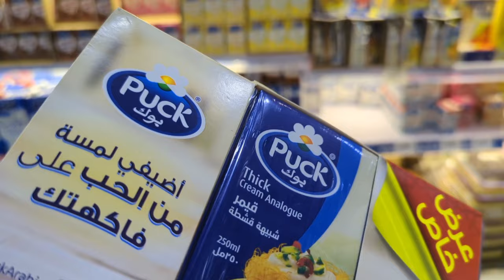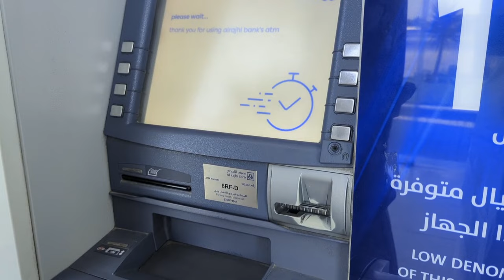1st Day in saudi arabia experience in riyadh | first day in saudi arabia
1st day in saudi arabia experience in riyadh | first day in saudi arabia

my daily vlog routine
my daily work
my daily work routine
pakistan to saudi arabia
Pakistan to saudi arabia flight vlog
Pakistan to saudi arabia flight vlog location
Pakistan to saudi arabia flight vlogs
life in saudi arabia for pakistani
pakistan vlog
air travel
airline travel
cheap flights
flights
expedia flights
saudi royal family members
saudi arabia family culture
saudi arabia marriage rules
saudi royal family net worth
king of saudi arabia
king of saudi arabia wife
saudi royal family princess
crown prince of saudi arabia
saudi arabia
day in saudi arabia
ridyah
saudi arabia experience
experience alula
al ula experience
experience al ula
al ula visit
alula visit
experience alula hegra
al ula experiences
camel ride in makkah
dammam desert safari
saudi arabia 2023
formula 1 jeddah
formula 1 jeddah 2023
saudi arabia national day
saudi national day
f1 tickets jeddah
f1 jeddah 2023
First day in saudi arabia for students
First day in saudi arabia essay
saudi arabia independence day year
today in saudi arabia
saudi arabia independence from which country
when is the first day of eid al adha 2023
first day of eid al fitr 2023
first day of eid adha
1st ramadan in saudi arabia 2023
1st day in saudi arabia 2023 in urdu
1st day in saudi arabia 2023 holiday
saudi arab musafir
saudi arab village
saudi arab capital city
saudi arabia families
saudi arabia
al saif family saudi arabia
families around the kingdom of saudi arabia
king family of saudi arabia
king family saudi arabia
riyadh family
royal family of saudi arabia
royals in saudi arabia
saudi arabia royalty
saudi arabia royalty
saudi families
saudi king family
saudi king salman family
saudi royal family
the royal family of saudi arabia
capital of saudi arab
saudi arab capital
saudi arab capital name
saudi arab ka capital
saudi gaon
the capital of saudi arab
saudaiarab nation
saudi arab musafir
saudi arab village
saudi arab park
saudi arab city
saudi arabia capital
abha khamis mushait
al mujarrah park sharjah
all city in saudi arabia
arab saudi city
saudi arab park
online apply for jobs in saudi arabia
indeed saudi arabia
vacancy in saudi arabia company
saudi recruitment agency
nursing jobs in saudi arabia
hiring in saudi arabia
recruiters in saudi arabia
urgent jobs in riyadh
saudi arabia experience
saudi arabia job
saudi arabia
jobs in riyadh
work in saudi arabia
experience alula
recruitment agencies in saudi arabia
jobs in jeddah
saudi jobs
recruitment agencies in riyadh
saudi arab city
saudi arab museum
saudi arabia capital
national museum of saudi arabia
1st day in saudi arabia in family member in urdu
family visit visa in saudi arabia latest news
family visa saudi arabia
1st ramadan in saudi arabia 2023
1st day in saudi arabia 2023 date and time
1st day in saudi arabia 2023 calendar
when is ramadan in saudi arabia 2023
ramadan 2023 saudi arabia calendar pdf
ramadan start date 2023
saudi arabia
ridyah
saudi national day
saudi national day 2022
founding day saudi arabia 2023
ksa national day 2022
national day saudi arabia 2022
ksa national day
jeddah f1 tickets
f1 saudi arabia 2023
formula 1 tickets jeddah
jeddah formula 1 2023
jeddah grand prix 2023
saudi arabian grand prix
jeddah formula 1 tickets
jeddah grand prix
formula 1 saudi arabia 2023
the founding day of saudi arabia
arab
learn arabic
learn arabic online
arabic lessons
arabic translation
best way to learn arabic
arabic to english translation
arabic language
tradition english arabic
two in arabic
type in arabic
united arab republic
waleed abdulhameed al alawi
water in arabic
west in arabic
white in arabic
wife in arabic language
woman in arabic
Saudi arab musafir videos
Saudi arab musafir youtube
saudi airlines
flynas
musafir store
almosafer
salam air
wego
saudi arabia families
saudi arabia
bahrain
oman
qatar
doha airport hotel
booking qatar
doha
qatar hotel booking
qatar tickets

the experience riyadh
talk about riyadh
upcoming events in riyadh 2023
why visit riyadh
2 days in riyadh
riyadh itinerary
experience saudi